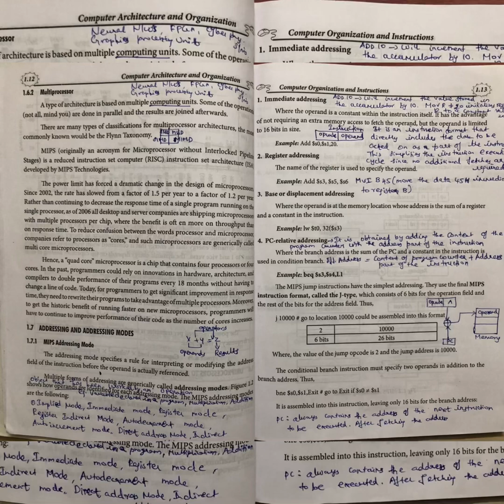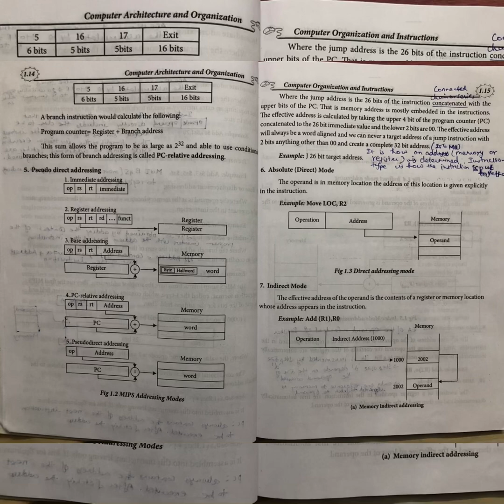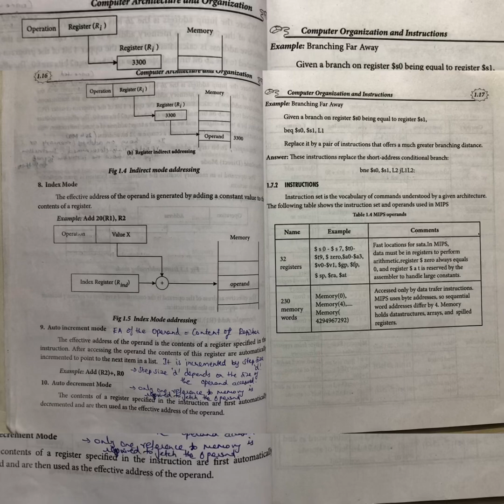Computer architecture and organisation , Unit-1 , Addressing and addressing modes ,Tamil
2017 regulation engineering students